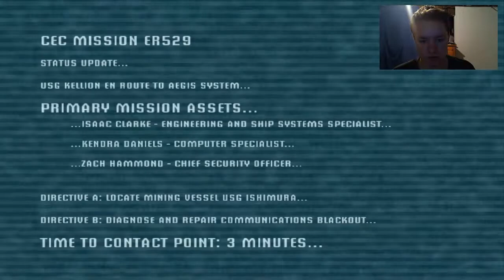DxWiggins: Let's Play Dead Space: Part 1: Boarding the Mining Ship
A great horror game.